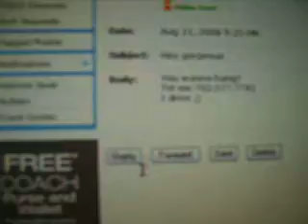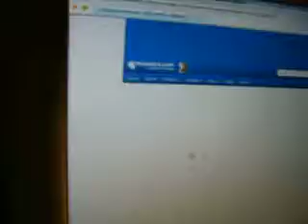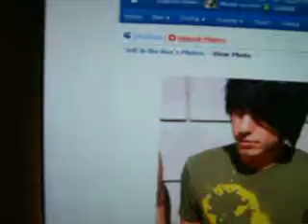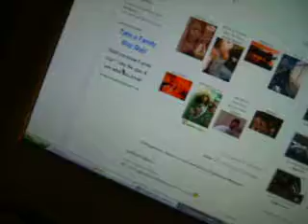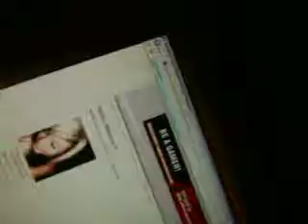Myspace Fakes 101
NEVER TALK TO PEOPLE YOU DONT KNOW ON MYSPACE! YOU COULD END UP LIKE US! ROFL!